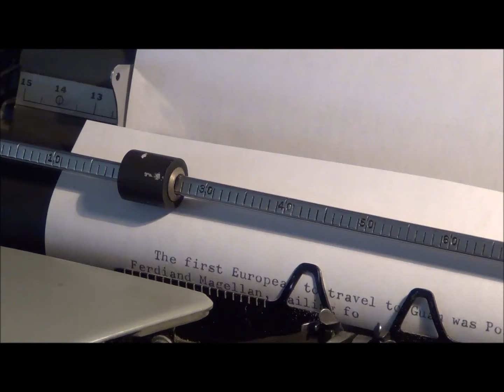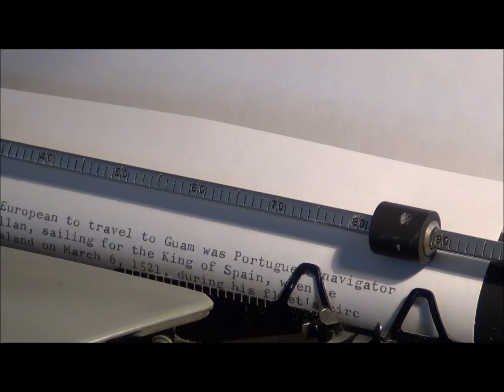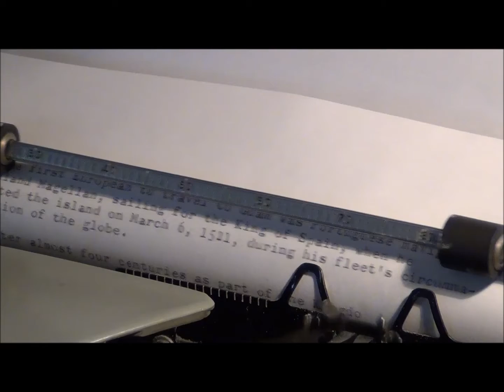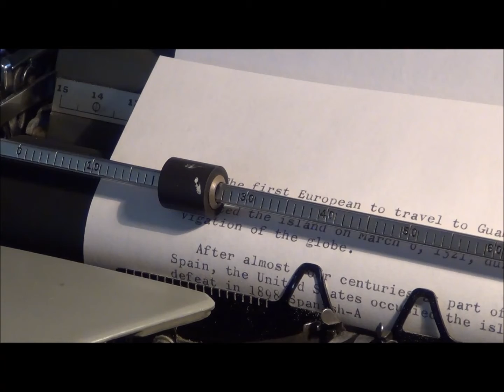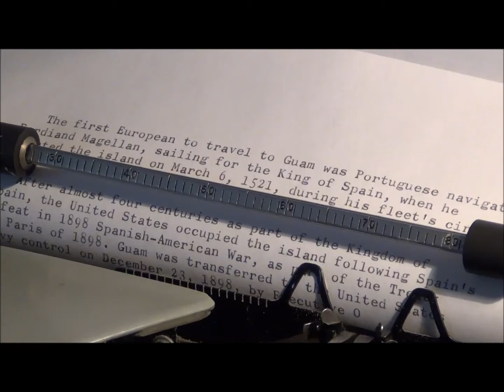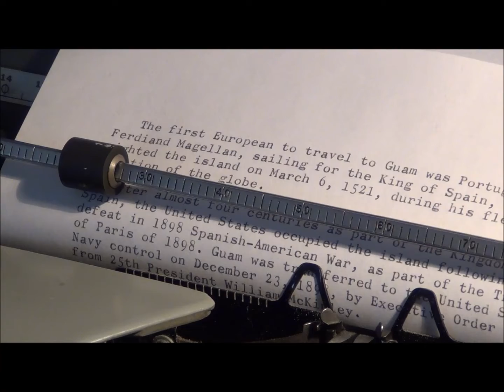Guam on March 6, 1521 오늘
Underwood Scriptor Electric Typewriter 1968 used

The first European to travel to Guam was Portuguese navigator Ferdinand Magellan, sailing for the King of Spain, when he sighted the island on March 6, 1521, during his fleet's circumnavigation of the globe.
After almost four centuries as part of the Kingdom of Spain, the United States occupied the island following Spain's defeat in 1898 Spanish–American War, as part of the Treaty of Paris of 1898. Guam was transferred to the United States Navy control on December 23, 1898, by Executive Order 108-A from 25th President William McKinley.
From Wikipedia